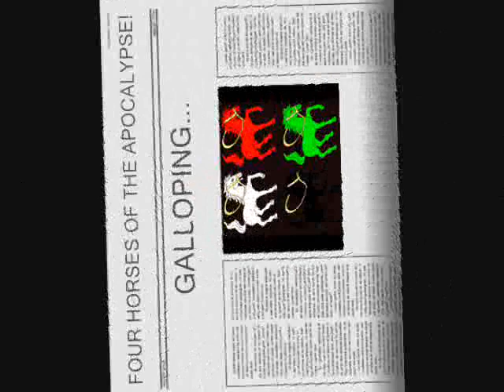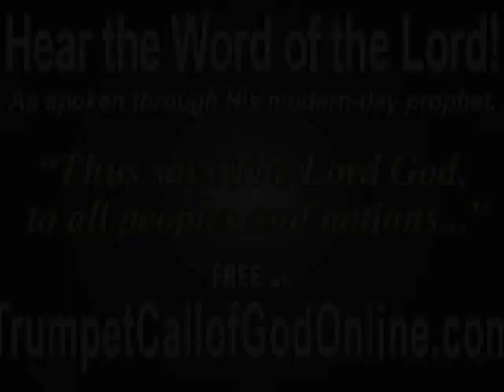4 HORSES OF THE APOCALYPSE...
WARNING: READ DISCRIPTION (PAUSE AND READ)!

Regarding TrumpetCallofGodOnline material... As I stated before, I would believe that Letters are the Final Testament as long as Tribulation and Rapture event prophesied in these Letters would not take place during particular time period... This time period is over. Therefore, I have to admit to everyone that... Unfortunately, Letters are not from Our Heavenly Father YAHUWAH and Our Saviour YAHUSHUA (Jesus Christ)... Therefore, they are surely not the FINAL TESTAMENT. Yes, these Letters gave me much... I understood many things and they clearly have huge impact on my life. However, what is most important is not what I gain by reading these Letters, but what I lost... Yes, this TrumpetCallofGodOnline material was deception because in them was LIE right from the START. Despite the fact that in these Letters we can found many Wisdom and Truth, they are based on LIE! What is based on LIE is doomed to FALL DOWN. What is left for me is: "And Have No Fellowship With the Unfruitful Works of Darkness, but Rather Reprove Them".
The reason why I decided to not delete my uploaded videos that contain TrumpetCallofGodOnline material is that I still do believe that: 1) YAHUSHUA is the WAY, TRUTH and LIFE (The MEANING OF LIFE); 2) WE ALL MUST REPENT AND ACCEPT YAHUSHUA, SO WE CAN LIVE; 3) Tribulation is coming; 4) Our Generation is LAST; 5) Rapture event is inevitable; 6) Hell doctrine (as Eternal Torment) is a LIE; 7) Roman Catholic Church is the Whore of Babylon that have many Daughters (Protestant Churches, Islam); 8) Ezekiel 38-39 prophecy on the way; 9) The LAST Wordly Empire is Revived Roman Empire; 10) many more things that I would not mention here.

 Thank You for Your Attention and Have a Good Day.

OLD INFO:

All my videos are free to everyone, i.e. feel free to upload and distribute these videos. If you like this video then please look other my uploaded videos as well.

Despite the Fact that this video category is Entertainment, Video is Strictly Nonprofit.

In ANY WAY: Don't Take the MARK of THE BEAST! Try to READ

Maybe it is time for you to repent? There is only one way to LIFE and PARADISE: YAHUSHUA (Many Call Him Jesus). Alternative: SECOND DEATH.